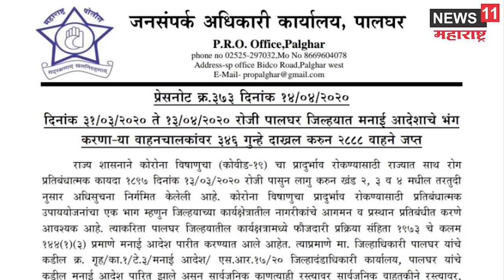वसई विरार-पालघरमध्ये २८८८ वाहने पोलिसांकडून जप्त